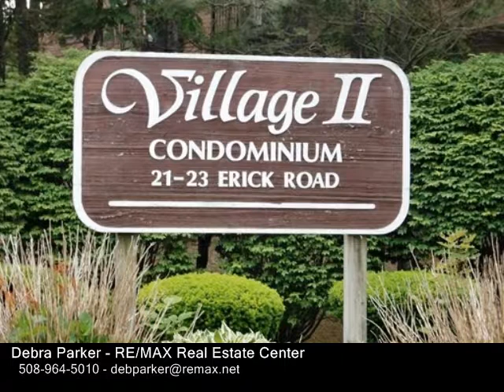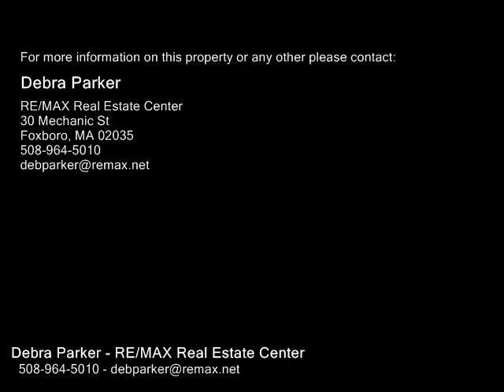21 Erick Rd Unit 24A, Mansfield MA 02048 - Condo - Real Estate - For Sale -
21 Erick Rd Unit 24A, Mansfield MA 02048  Condo  Real Estate  For Sale   Move Right In. Great first time buyer opportunity why rent?  Top level, bright and airy unit in this well maintained community. New Carpets. Kitchen fully applianced, dishwasher, stove and refrigerator w adjoining dining area with laminate flooring. Large sunny living room with wall AC. Two spacious bedrooms, one full bath with ceramic tiled floor. Updated electric throughout unit, replacement windows. Extra storage on first level. Laundry room in the common area. Outside wooded area for grilling and picnics. Close to Tstation, highways, schools, shopping and downtown and shopping.GREAT INVESTMENT.

Debra Parker
RE/MAX Real Estate Center